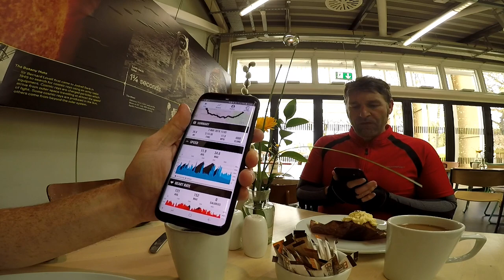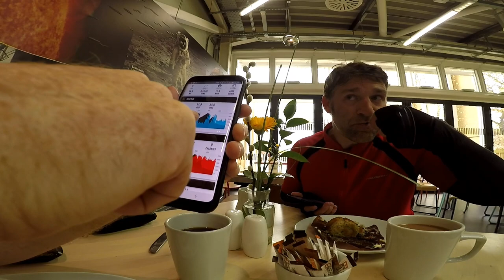RIDE VLOG #28 RUBBER BAND MAN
Today I took Mike on the route I did for "Gravy for the Soul". Cracker of a ride, even though we were feeling a bit knackered before we started.
I've purchased a GoPro shorty to aid with getting the footage and all in all, it turns out not bad at all, with some footage I wouldn't have been able to get before.
All in all, great day had.

Music